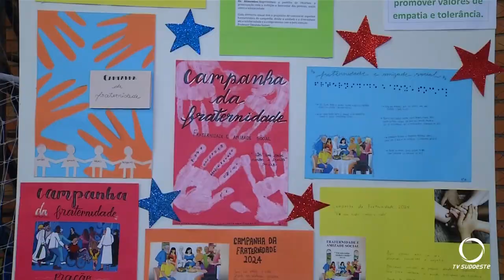O tema da Campanha da Fraternidade de 2024 é pauta em colégio de Pato Branco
Educação: Professores e estudantes do Colégio Vicentino Nossa Senhora das graças realizam atividades para conhecer o tema da campanha da fraternidade desde ano: Fraternidade e Amizade Social.